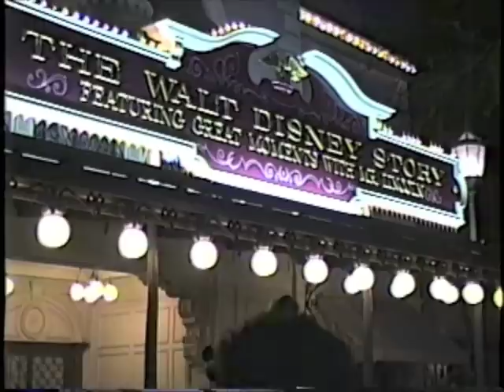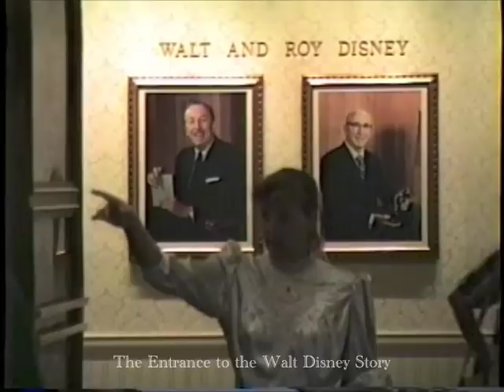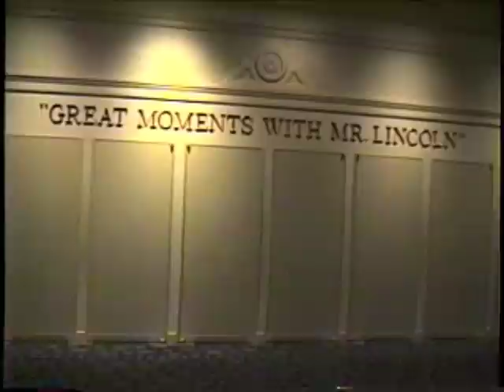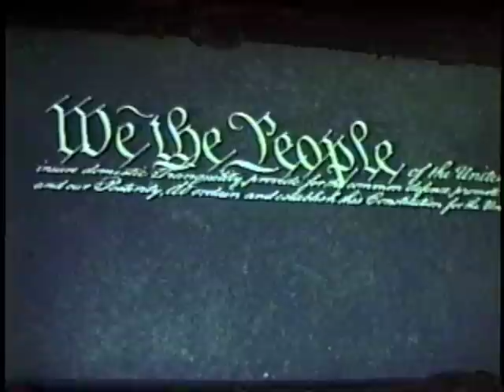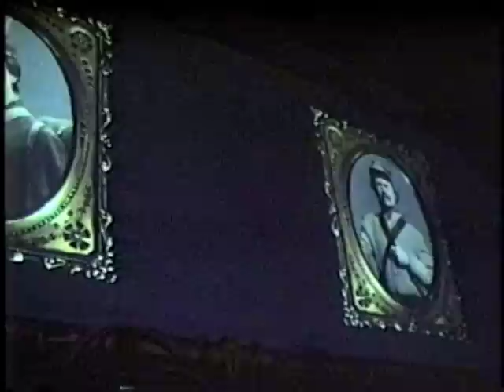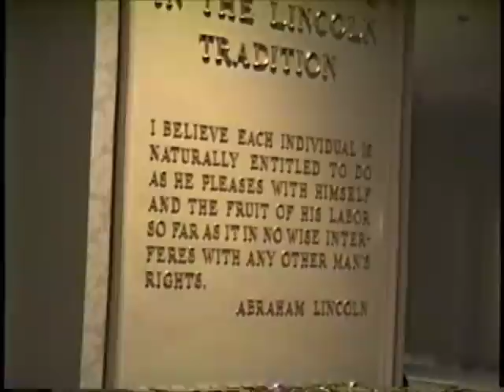The Walt Disney Story featuring Great Moments with MR. Lincoln. 1990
In 1990 I went and saw The Walt Disney Story featuring Great Moments with MR. Lincoln at the Main Street Opera House.
This is a tour of sorts of Walt Disney and his history of accomplishments in film and entertainment plus Disneyland and  History of Disney's Audio Animatronics like MR. Lincoln!
They show a small framed TV screen on the wall showing Disneyland being built in fast motion with a soundtrack of Disney music like "High Ho, Hi Ho Off to Work We Go" and Owl named "Y Zol Owl" tells us about the Walt Disney Nature films that were made!
Then we see Great Moments with MR, Lincoln and see and hear a great speech MR. Lincoln!